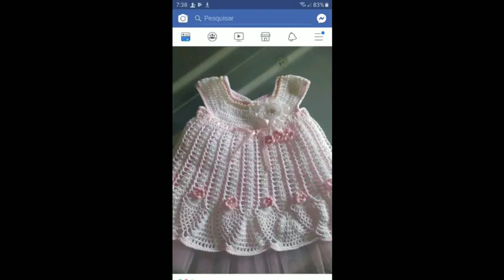very attractive new born baby sweater design and frock design